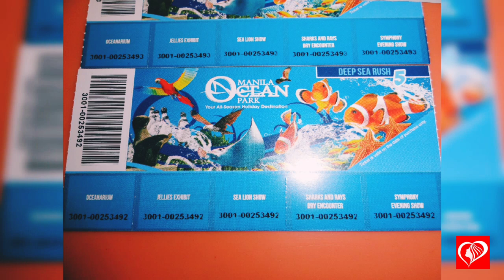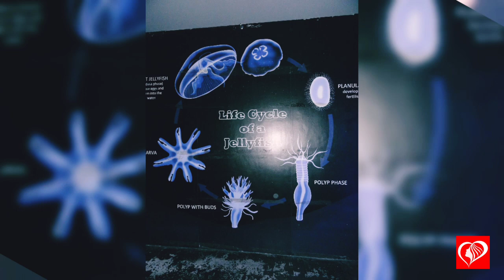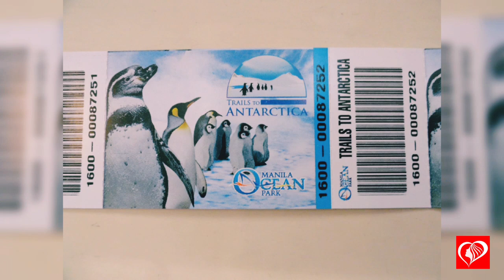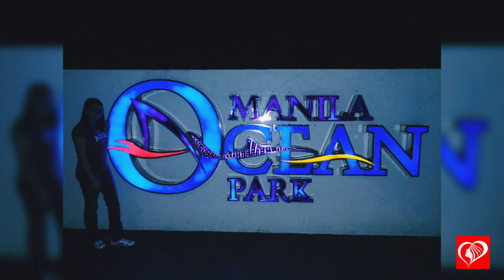Manila Ocean Park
Amusement and Theme Park
Quirino Grandstand, Ermita, Luneta, 1000 Manila, Philippines

Park Hours:
Weekdays 10AM - 8PM
Weekends & Public Holidays 9AM - 8PM

Attractions:
- Oceanarium
- Trails to Antarctica (Penguin Exhibit and Christmas Village)
- Birds of Prey Kingdom
- Jellies Exhibit
- Sea Lion Show
- All Star Bird Show
- Augmented Reality Encounter (Sharks and Rays)
- Ballpit
- Neon Rides
- Penguin Talk Show
- Super Toy Collection
- The Barnyard
- The Birdhouse
- World of Creepy Crawlies
- Symphony Evening Show (Fire,Water and Light)
- Aquanaut Experience